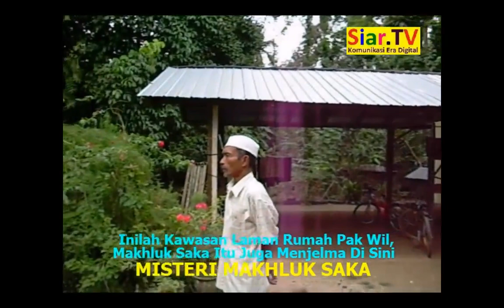Misteri Makhluk Saka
Video dan Rencana di Kg. Slow Machang, Pasir Mas, Kelantan. Wawancara dengan Ismail Yusoff (Pak Wil), Najmuddin Aziz dan Noraini Ismail.